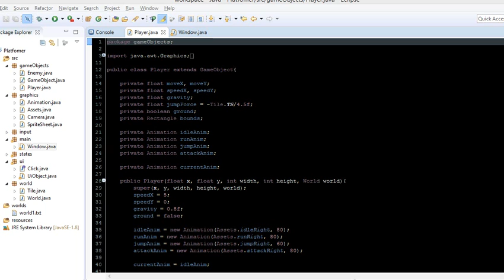Java Juego Plataforma / Platform Game Test # 1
Este es mi primer intento en crear un juego tipo plataforma, uso colisiones basadas en los tiles, ahora mismo estoy trabajando en un editor de niveles.

This i my first attempt to create a platform game, I'm doing tile base collision detection. Currently working on a level editor.

source code: I lost it :/.